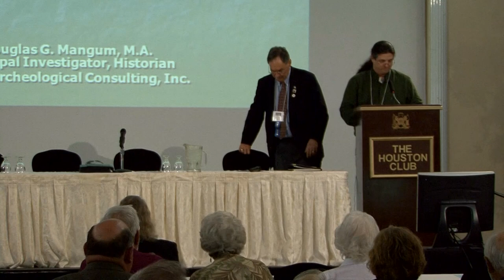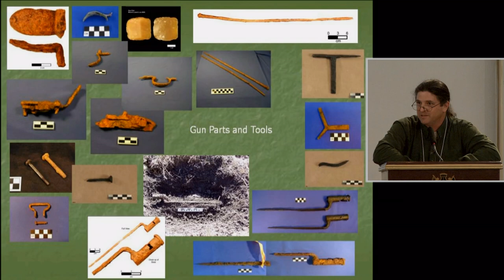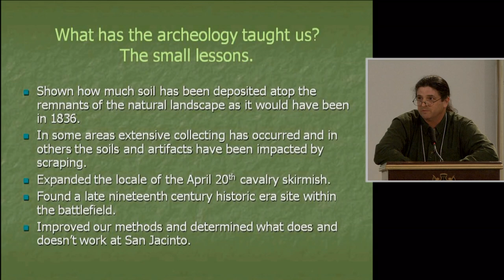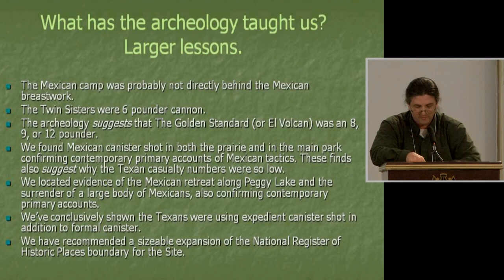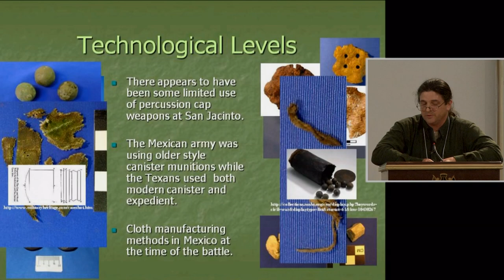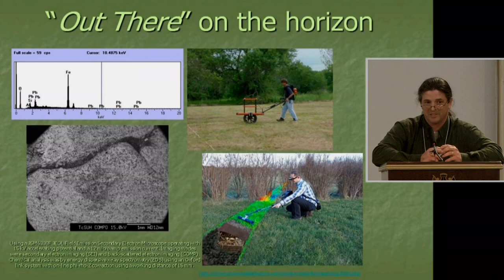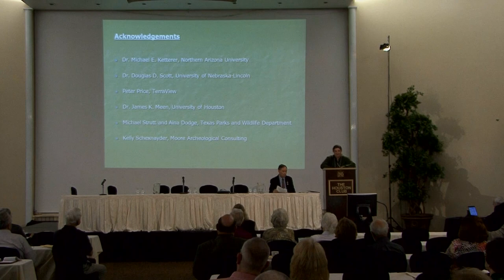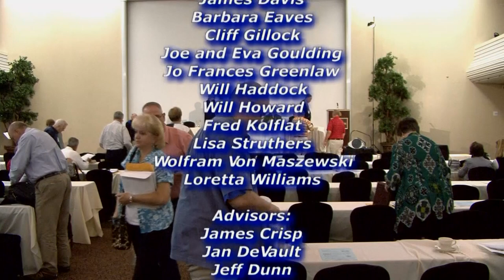2012 - Part 4 Douglas Mangum Archaeology qa